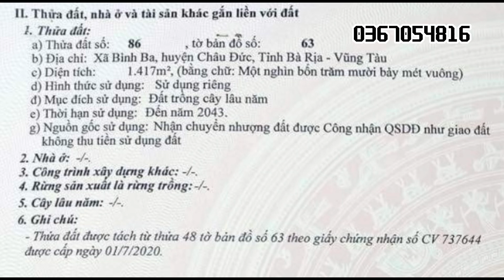anh trung ngợp ngân hàng đành giảm giá bán nhanh lô đất vườn 2 mặt tiền ở châu đức bà rịa vũng tàu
xã bình ba-châu đức-brvt
diện tích : 24x63(1400m2)cây lâu năm
hướng: đông- nam   giá : 1ty5
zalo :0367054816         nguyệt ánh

xem vị trí google map ở link bên dưới 👇
Đã thả ghim